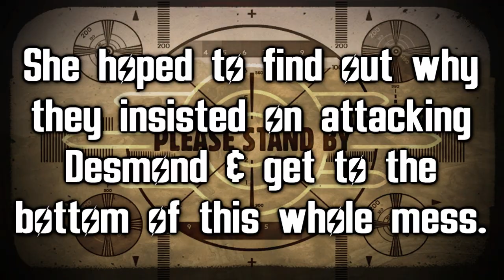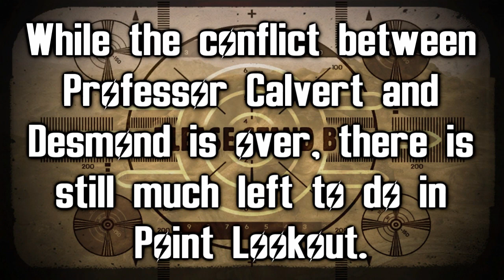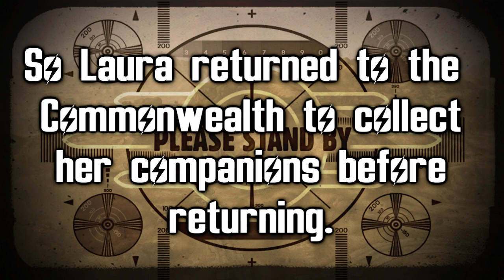Rise of the Minutemen 14: Point Lookout, Part 3: The Brains of This Outfit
The third & final video of the main Point Lookout story!  I'll be doing the Velvet Curtain & Blackhall Manor sidequests next, so there's more Point Lookout yet to come before I head off to Nuka World with this series.

Anyways, hope you all enjoy this video, and hopefully see you all soon with the next part of the series.